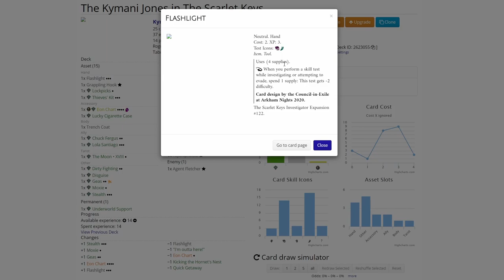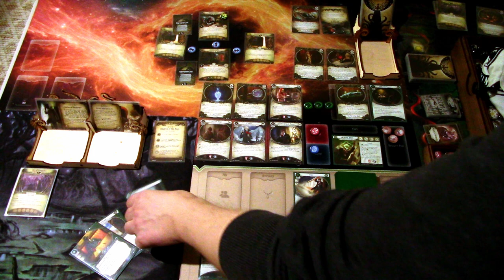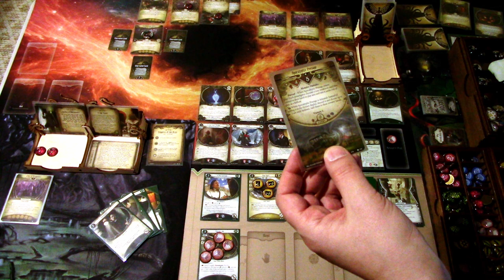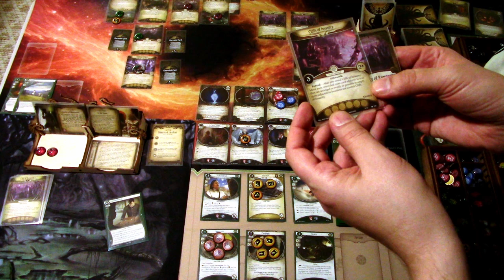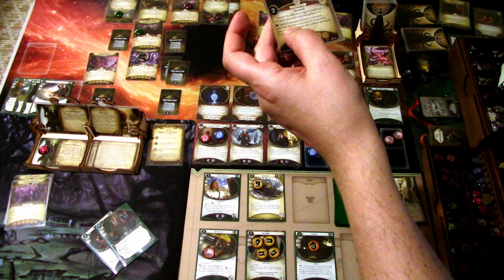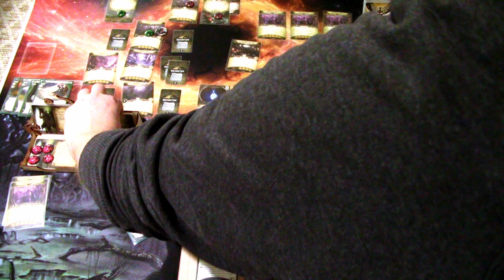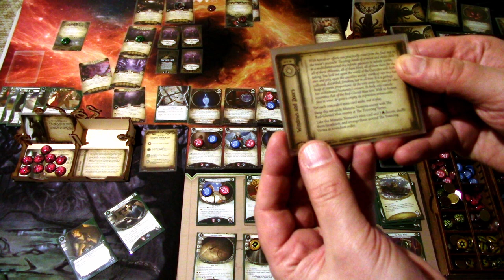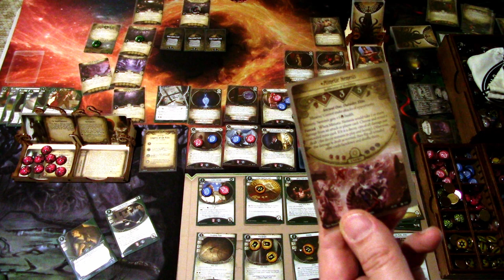Arkham Horror LCG The Scarlet Keys Campaign with Kymani Jones Part 7: Congress of the Keys (Finale)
In the last episode, Kymani does a lot of globe trotting and finds theirself in the finale scenario of The Scarlet Keys, Congress of the Keys Let's see how Kymani does! Remember, the Scarlet Keys scenarios are not laid in a linear line, so you as the player get to influence the order in which you play the scenarios!

Elsie Gee Tokens shop on Etsy.com:

Token boxes from Kirby's Workshop on Etsy.com: